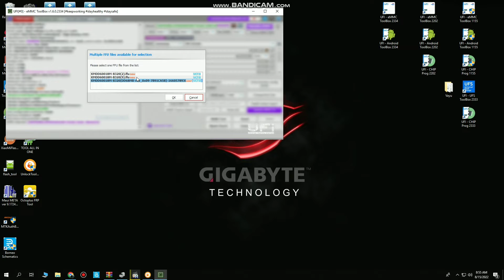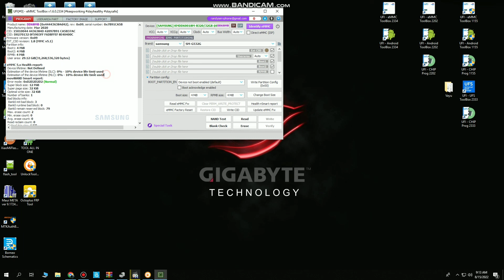KMDD60018M eMMC Urgent Solution | Without Test Point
Emmc Kmdd60018m Urgent Solution,Kmdd60018m Urgent Solution,Kmdd60018m Urgent Solution Without Test Point

Use UFI software v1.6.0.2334 and extract to drive C:\ folder

SERVICE ONLINE,
HARDWARE & SOFTWARE

Kami menerima service online dengan cara send unit, silahkan send unit jika mempercayakannya pada kami, kerusakan kita konfirmasi ulang, lanjut kita kerjakan, cencel kita kembalikan.
HP yang sudah diperbaiki akan kita jadikan konten untuk channel ini (diupload).

Lokasi kami :
Jawa Timur, Indonesia
Maps :